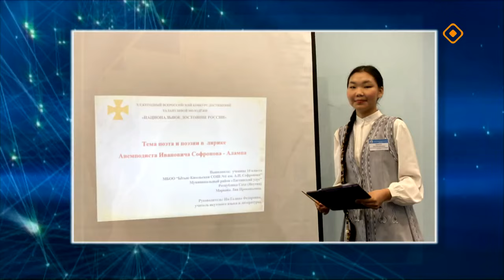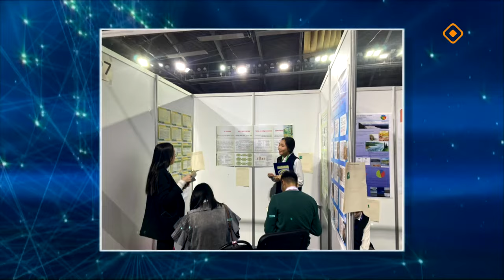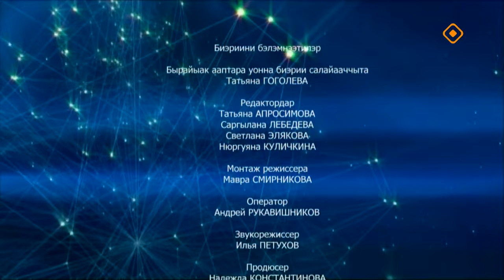«Полярная звезда» (16.06.24)